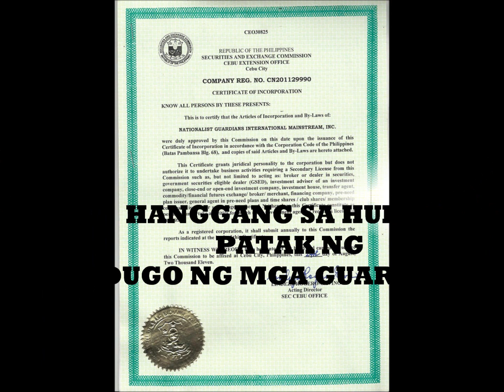GUARDIANS SONG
PANATA NG TOTOONG ACRONYM NG GUARDIANS